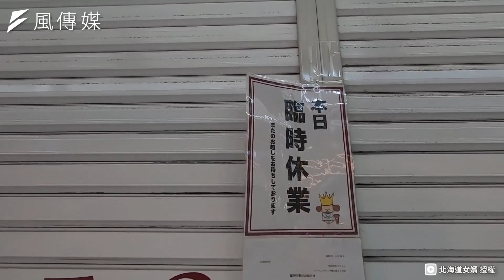札幌熱鬧藥妝街竟空無一人！疫情重創日本成二戰後最差經濟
日本目前處於第三波疫情爆發，北海道疫情死亡人數佔全日本的1/4，北海道女婿身處北海道的札幌市為大家實地直擊。日本確診、死亡人數不斷增加，嚴重打擊經濟，成了自二戰以來最嚴重衰退經濟。

北海道女婿亦指出日本疫情之所以嚴重，或許跟政府的防疫措施有關。日本防疫旅館沒專人監管、隔離期間能外出購買生活用品，甚至在疫情還沒完全控制時，便推出旅遊振興方案，使疫情更趨嚴重。